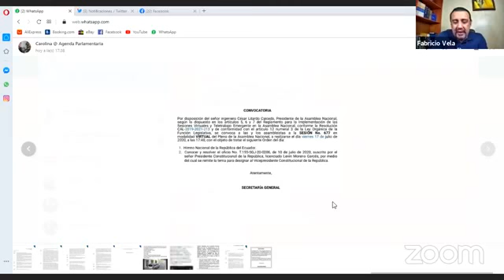ZOOM AL DÍA DEL 15 DE JULIO DE 2020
Zoom al Día del 15 de julio de 2020 con José Antonio Sánchez  y Fabricio Vela.

Invitado: Xavier Flores Aguirre